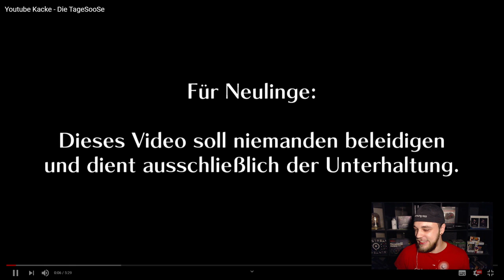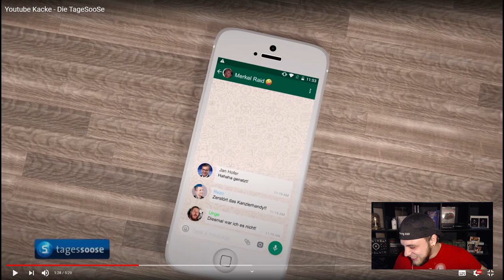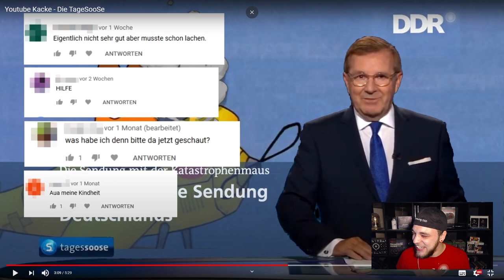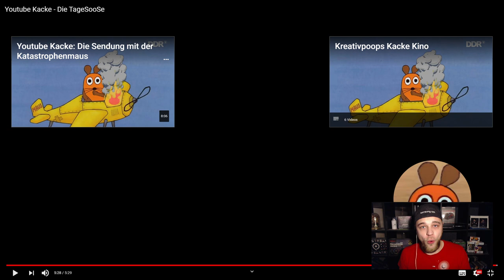Youtube Kacke - Die TageSooSe Reaktion